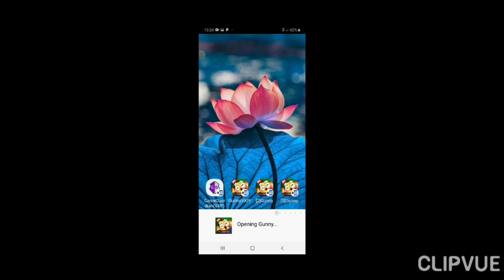GunnyMobi - Tháo Khảm Ép Lực Chiến || VIP Ná Gà Đại Chiến Sảnh Cùng Sét Đồ Ma Mị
CẢM ƠN MN